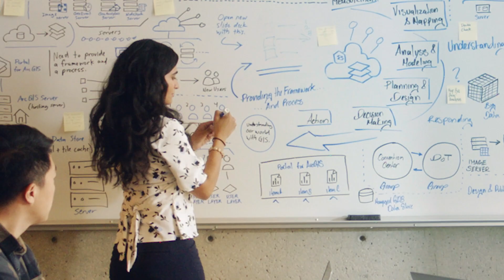What is Esri's System of Engagement?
The real value in technology comes in empowering everyone in the organization to have access to the best information and applications to do their job. Modern organizations understand that they can meet their business goals by leveraging location intelligence and implementing a System of Engagement. Terry Bills, Esri Transportation Industry Manager, defines what a System of Engagement is and explains Esri's approach to taking your organization to a new level.